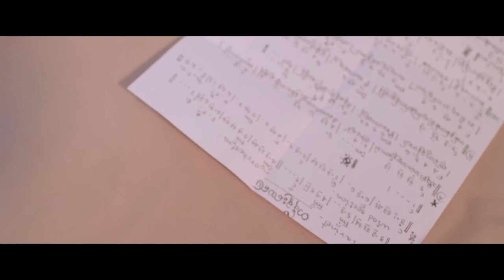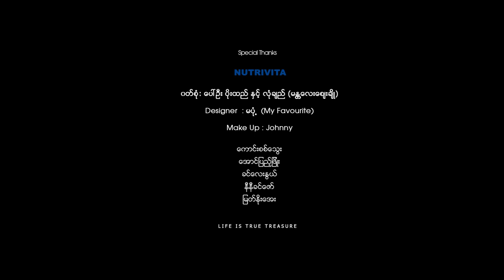Kyaw Htet Aung - Ta Kuu Lay Pyay MV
တန်ခူးလေပြေ
Singer - Kyaw Htet Aung
Song Writer - Moe Min Eain
Director - PK & Jason Slip
Starring - Kyaw Htet Aung , Ni Ni Khin Zaw , Khin Lay Nwe , Kaung Sit Thway ,Myat Noe Aye , Aung Pyae Phyo
Production - Life Is True Treasur